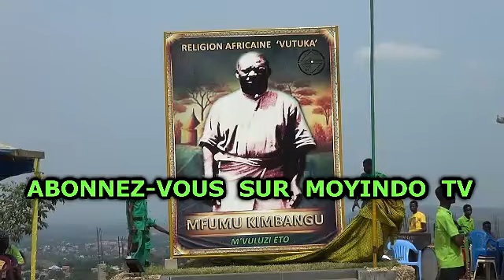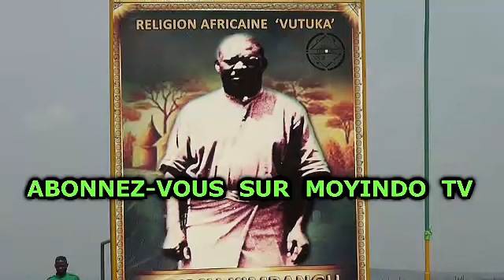LA VRAIE PROPHETIE DE MFUMU KIMBANGU POUR LA RACE NOIR 1921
PONA NINI KOLUKA KOBONGOLA MALOBA YA MFUMU KIMBANGU ???